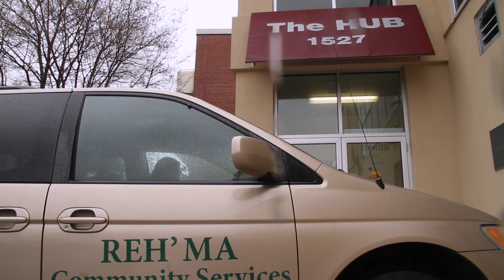REH' MA Community Services